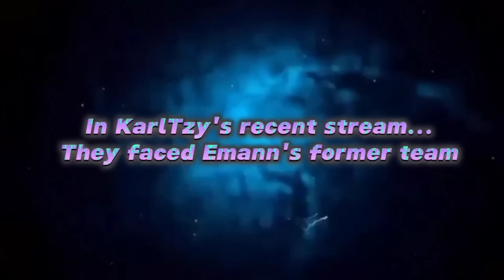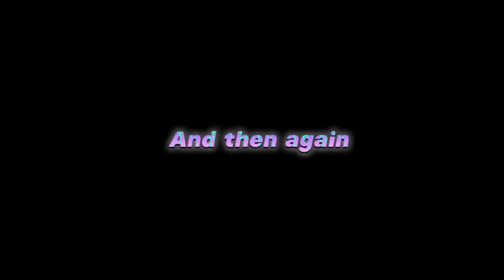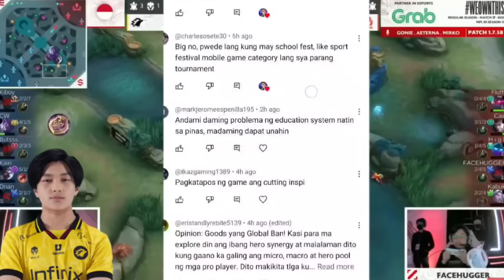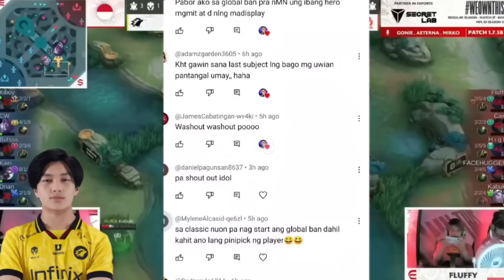IRRAD HINAMON NG ASSASSIN VS ASSASSIN SI KAIRI? KARLTZY SINABING LAKING KAWALAN NI EMANN SA RSG?!